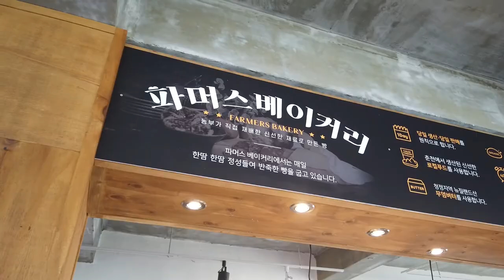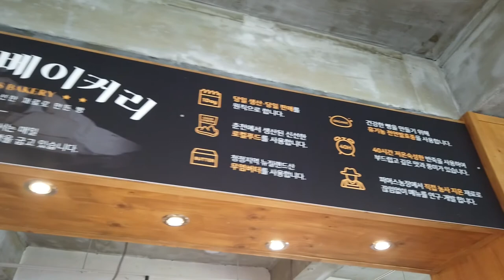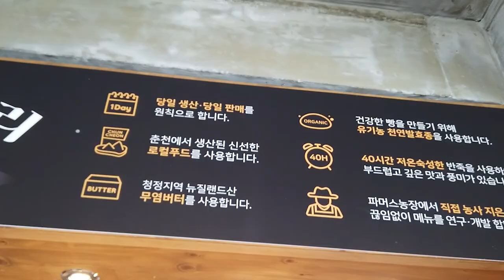[춘천카페 포토존 시리즈 7] 파머스베이커리 |포토스팟 | 안내영상| Beautiful Korea Cafe series "FARMERSCAFE"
SNS PHOTO CAFE 'FARMERSCAFE'
춘천 인스타용 사진맛집 '파머스가든'

주소: 춘천시 신북읍 신샘밭로 380

Chuncheon city in Korea Cafe series  'FARMERS BAKERY'